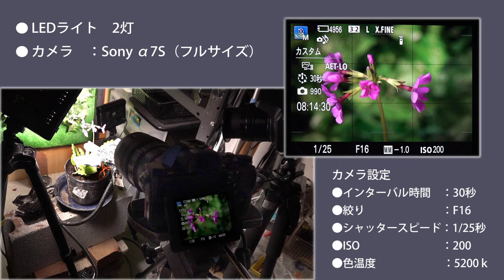室内でネイチャー 2 ～ 開花タイムラプス【サクラソウ】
新型コロナウィルスで緊急事態宣言も発令も秒読み段階で
（もう発令された？）ストレスのたまる自宅待機対応に
自宅で簡単に楽しめるタイムラス撮影を紹介しましょう。

今回は旬の花【サクラソウ】の開花シーン似挑戦しましょう！
撮影データ（露出）は、ライティングやカメラで変わるので参考資料程度ですが、撮影間隔（30秒）と撮影時間（22時間）は役に立つでしょう。サクラソウは首振りが大きいのでピント合わせが難しく、この映像でも一度変えており、そのとき少し画が不自然になっています。バックのグリーンボケは造花を使っていますがボケ具合が大きくなるようフルサイズ機を使用しました。ただ前述した首振りの大きさでピントの合う範囲がフルサイズでは厳しくなるので、F16に絞り込み撮影距離もいろいろ変えて何とかこの位置に決めました。撮影データ表記で使用レンズを表記し忘れましたが100㎜レンズを使用しています。